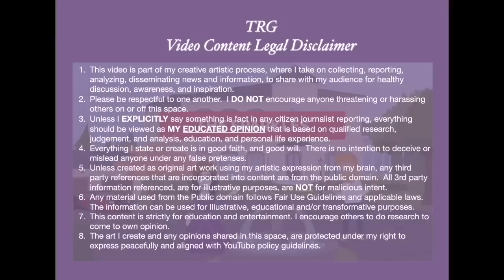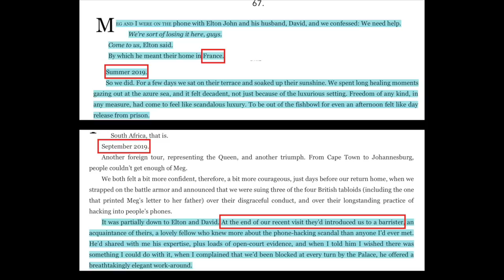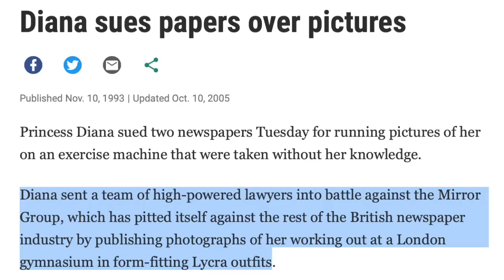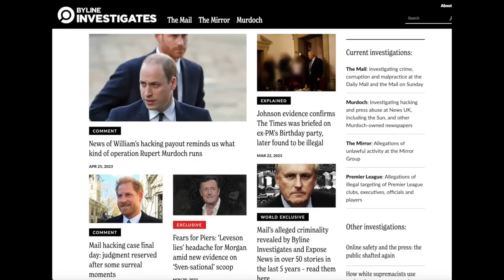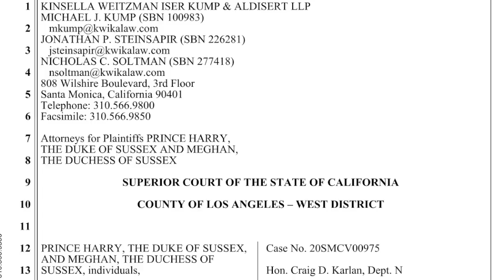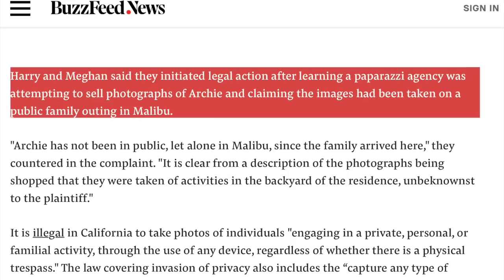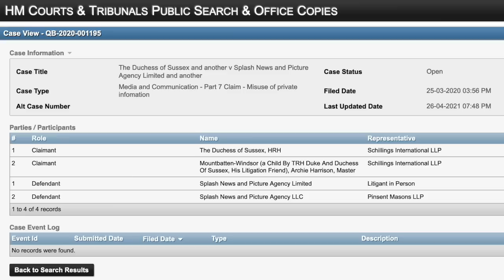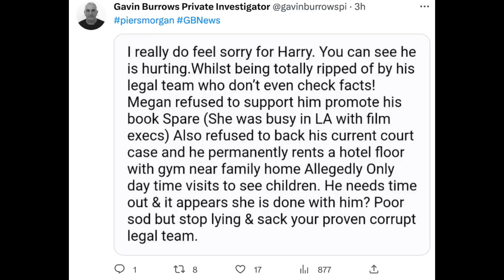TRG RDD| GREEDY CLOUT CHASING LYING PARASITES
I do not encourage anyone threatening or harassing others on or off this space.